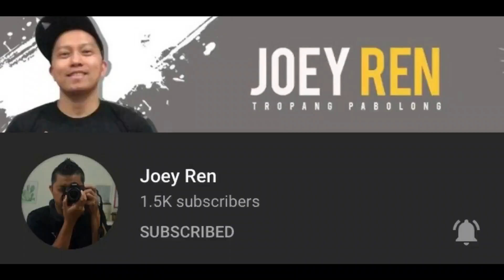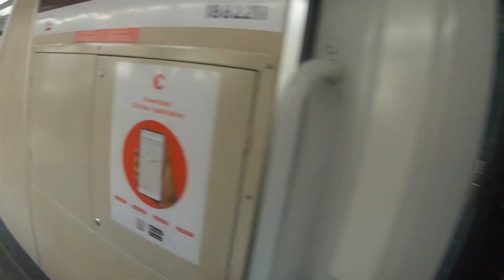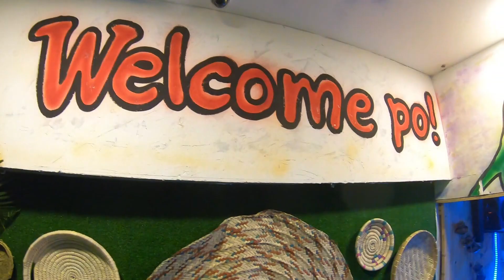LIBANGAN NG MGA OFWs ANG GUMALA,OLD SOUK SALMIYA BUMILI NG PANG GIFT+NAG KITA ULI ANG MGA TROPA...